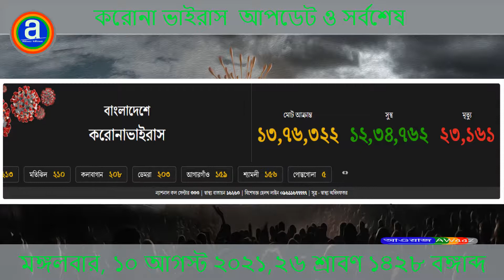করোনাভাইরাস আপডেট ও সর্বশেষ খবর || মঙ্গলবার, ১০ আগস্ট ২০২১,২৬ শ্রাবণ ১৪২৮ বঙ্গাব্দ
করোনাভাইরাস আপডেট ও সর্বশেষ খবর ||
মঙ্গলবার, ১০ আগস্ট ২০২১,২৬ শ্রাবণ ১৪২৮ বঙ্গাব্দ ||